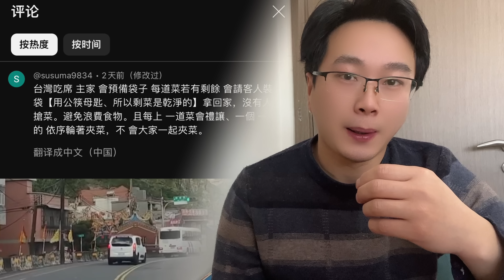￼台灣吃席對比大陸吃席，不看不知道一看嚇一跳，當餐桌禮儀遇到飢餓肯定丟盔卸甲。